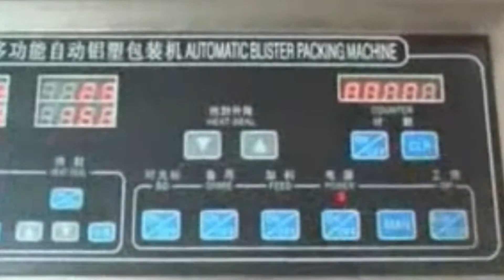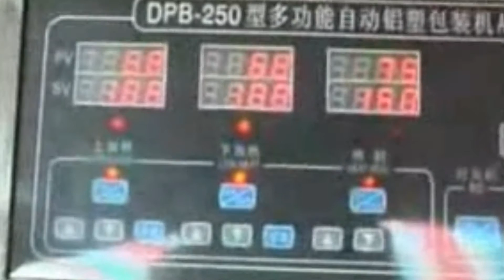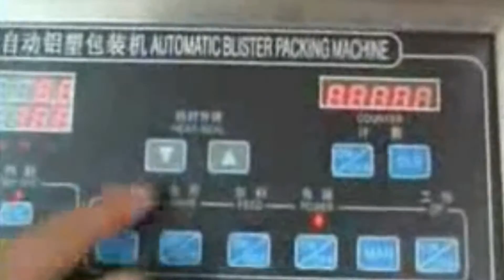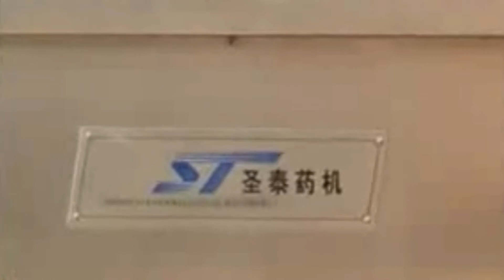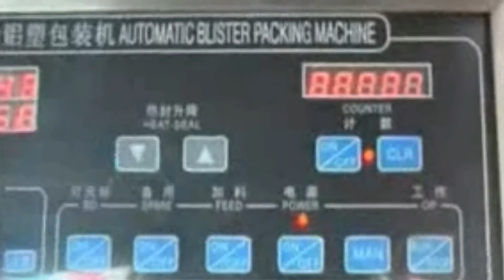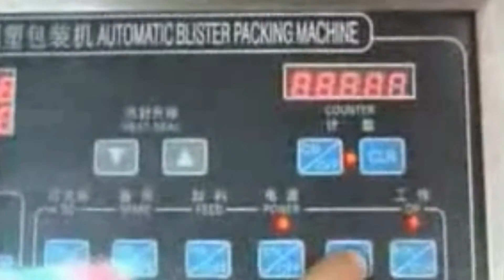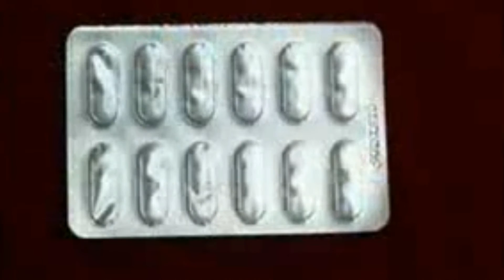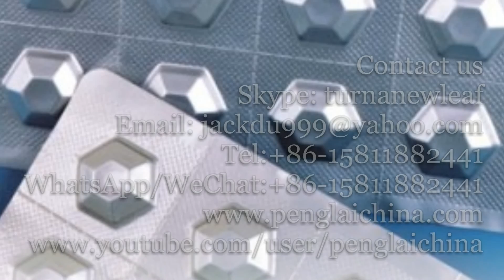fully automatic blister packing machine aluminum plastic medical tray آلة التعبئة والتغليف نفطة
The blister packing machine Cutting Frequency:45cutting/min. 648000pills/each working shift(10pills/per board:8 hrs/each working shift, high productivity, low energy consumption, saves fund and decreases the packing cost)
Beautiful appearance overall, all are built and covered with stainless steal, fully sealed and conformed to the standards of GMP pharmaceutical production. The product is reliable in quality, smooth in operation. The shapes formation can be selected according to different production scales.
Applications on Aluminum blister packing machine:
YX-DPT250 blister packing machine is a new product designed for industry of hospital, medium-size and small-size pharmaceutical plant, health care product plant, such us capsules, tablets, penicillin bottle, ampoule, oral liquid, candy and so on. It has small size of body, easy operation, long durability and much performance. Its function has reached domestic leading level.
Characteristics
1 Adopt the interface of human-machine and PLC programmable controller.
2 Mould is located by locating groove, so that it’s easy to change mould. Adopt cool-forming moulds.
3 The equipment of trace pressing, batch number printing and scarp-collecting is adjustable.
4 Stepping motor drive wheel to grip and tow wrapper. The process is synchronized, and accurate.
5 The heating moulds will automatically separate when the machine stops, which contributes to protect the material between them and extend the machine`s life.
6 The device of recycling waste materials.
7 We can design different mould and feeder according to customer’s requirement.
Basic parameter of model YX-DPT250 automatic plate aluminum blister packing machine:
Item Model YX-DPT250
Cutting Frequency(ideal sizes:80*57mm) 15-45 cutting/min
Max. Forming Area and Depth 70×110×26mm
Adjustable Scope of Travel(mm) 30-140mm
Packaging material(I.D.Φ75) PVC(mm)
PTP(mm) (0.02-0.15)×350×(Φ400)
Paper(mm) (50-100)gsm×350×(Φ400)
Power 380V  50Hz 9.5kw
Air compression(self-prepared) 0.6-0.8Mpa≥0.6m³/min
Recycle water or circulating water consumption  60-100L/h
Overall Dimension(L*W*H)(including foundation) 3650×850×1700
Dimension of Each Part  1850×850×1700(front)  1800×850×1650(back)
Weight  about 600kg
Plate type blister packing working flow :
1、Forming（up-down Heating）
2、Heating sealing（upper heating）
3、Coding
4、Indentation（Slight heating allowable）
5、Cutting Knife
6、Final product out
We provide solutions from rotary thermoforming to flat-forming and rotary-sealing to flat- bed thermoforming technologies. In addition, the world-class quality, reliability, performance and affordable pricing make our machines the best choice for small, medium and large customers.
For more information about the various machines filling packing equipments like model YX-DPT250 fully automatic blister packing machine aluminum plastic medical tray packaging equipment pharmacy آلة التعبئة والتغليف نفطة from our superb cosmetic machinery factory,plz browse our another website business video as well as follow PENGLAI INDUSTRIAL CORP business